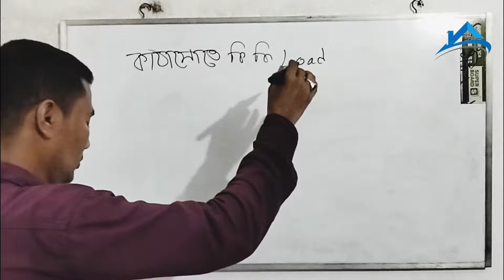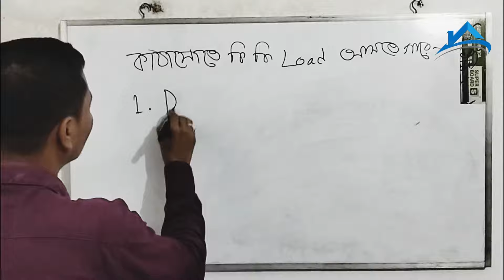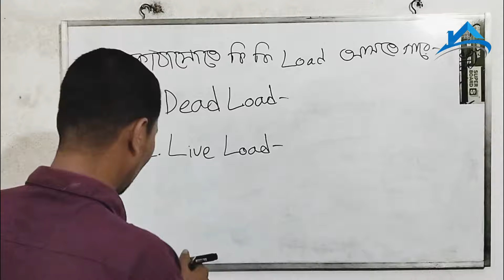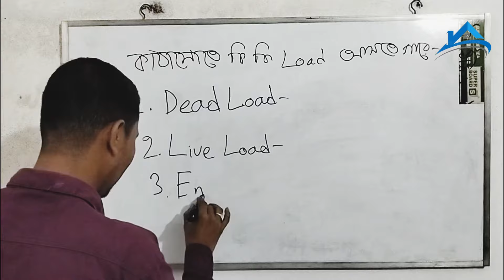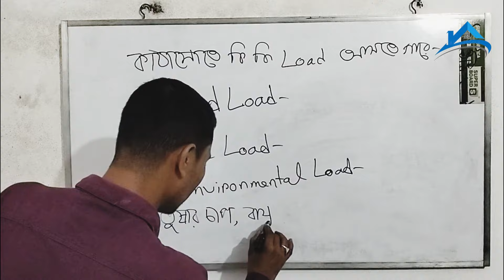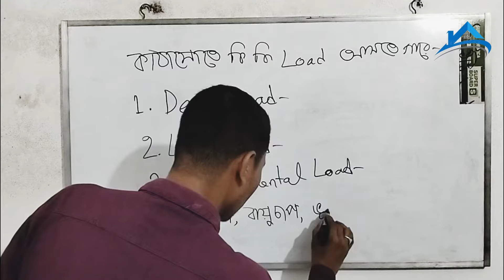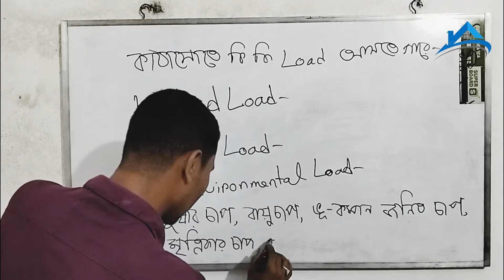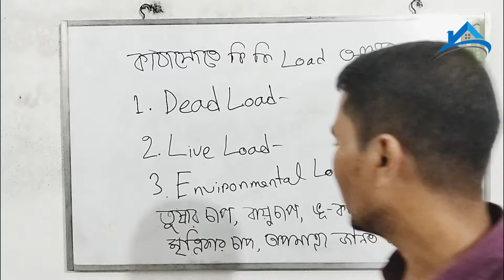কাঠামোতে কি কি LOAD আসতে পারে | Building Design কি কি Load ধরা হয় | Real Estate BD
একটি কাঠামো বা বিল্ডিংয়ের উপর তিন ভাবে লোড আসতে পারে। এই লোড বিবেচনা করে কাঠামোর ডিজাইন করা হয়ে থাকে।
লোড গুলো হলো

১) Dead Load : কাঠামোর নিজস্ব ওজনেই হলো কাঠামোর ডেড লোড। যেসকল ম্যাটেরিয়াল দিয়ে বিল্ডিং বাড়ি তৈরি করা হয় তাদের লোড সমূহ হলো ডেড লোড।

২) Live Load : যেসকল লোড গুলো কাঠামোর উপর পরিবর্তনশীল হয়ে থাকে তাদের লোড কে লাইফ লোড বলে। যেমন ব্রিজের ক্ষেত্রে মালামাল সহ যানবাহনের লোড।

৩) Environmental Load : পারিপার্শ্বিক এবং প্রাকৃতিক লোড সমূহই হলো ইনভারমেন্টাল লোড। যেমন - তুষার লোড, ভূ কম্পন জনিত কারণে সৃষ্ট লোড, বাতাস জনিত লোড ইত্যাদি এর অন্তর্ভুক্ত হয়ে থাকে।